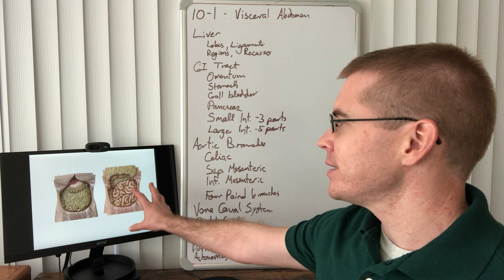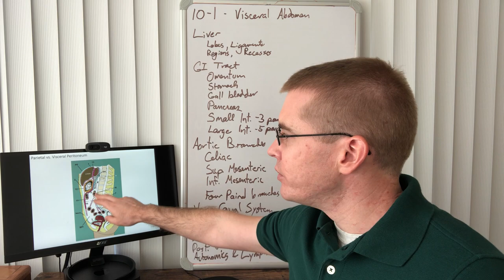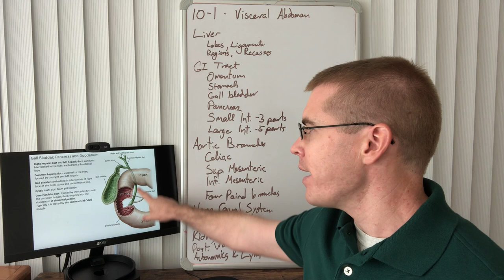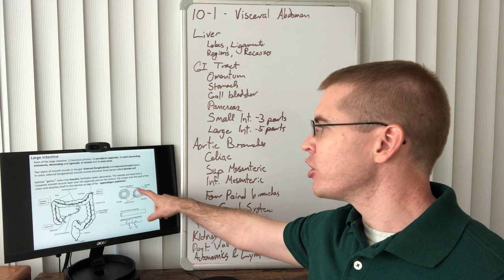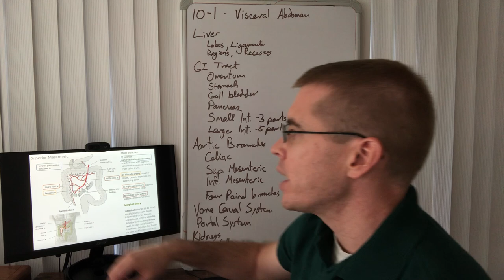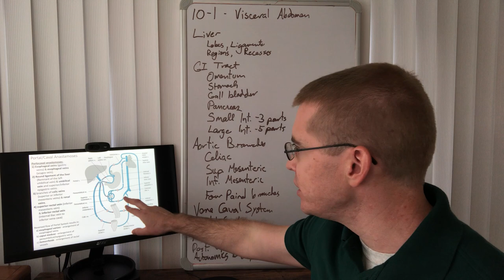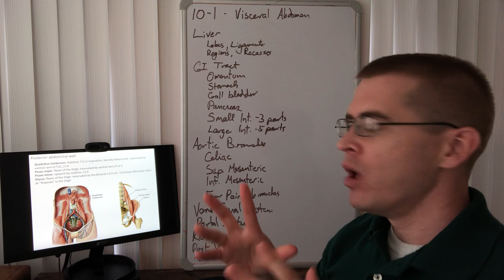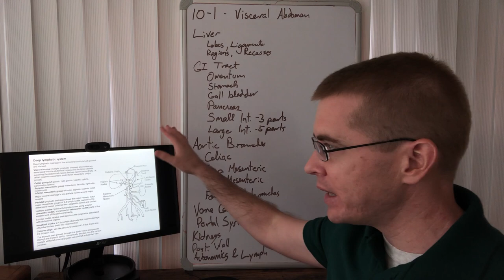10-1 - Visceral Anatomy